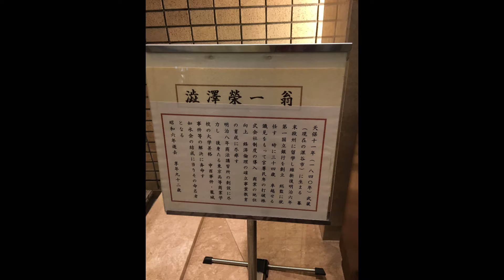20180707 一橋大学竹下守夫ゼミOB会 Final